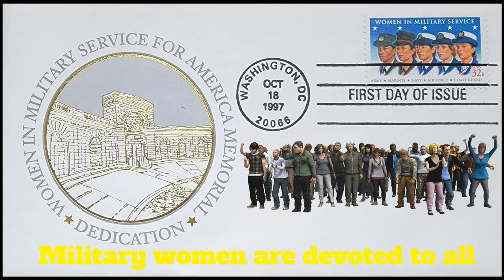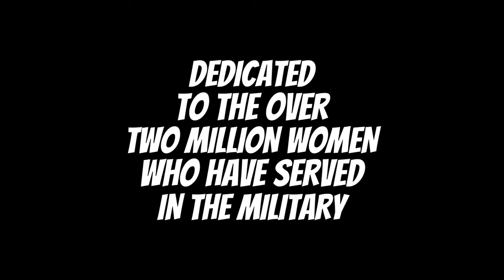Military Women A Poem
This is a poem written as a historical look at military women who have served in the United States military.